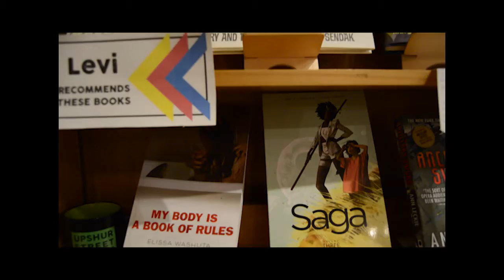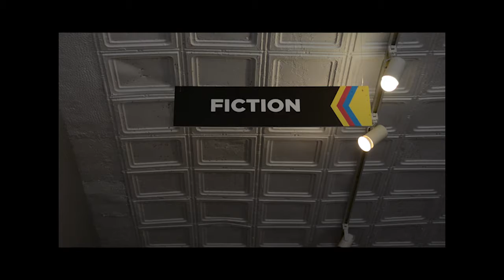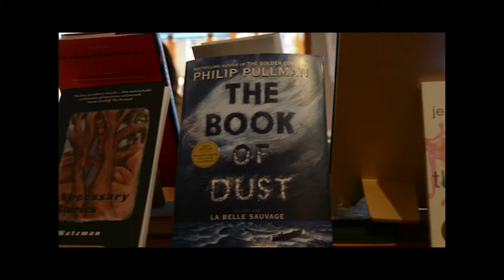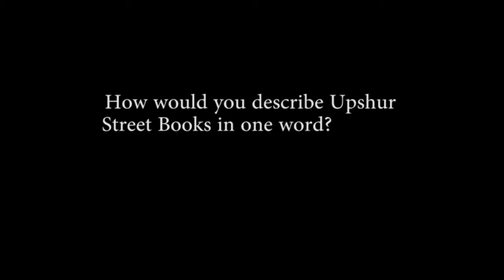Upshur Street Books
A look into Upshur Street Books in the Washington, D.C. neighborhood of Petworth.

Produced by: Cheyenne Majeed

song: Emily King- distance